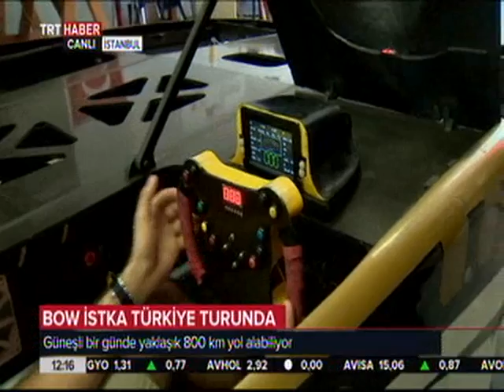İTÜ GÜNEŞ ARABASI TÜRKİYE TURUNA ÇIKIYOR (TRT Haber - 04.07.2018)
Geleceğin otomobili, Türkiye yollarında...

İstanbul Teknik Üniversitesi'nde geliştirilen yeni nesil güneş enerjili-elektrikli araba, test sürüşü için yurt turuna çıkacak.

Bin 500 kilometre sürecek yolculuk Ankara'da sona erecek.